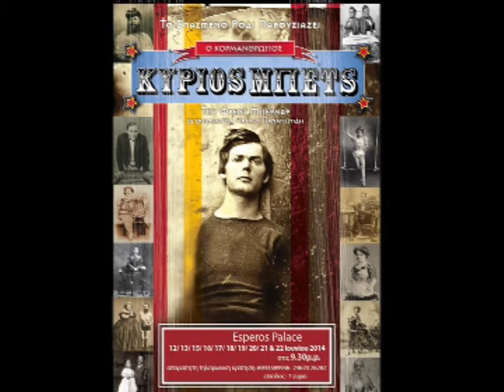ο κορμάνθρωπος "Κύριος Μπετς"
Το Σπασμένο Ρόδι παρουσιάζει την θεατρική παράσταση:
«Κύριος Μπέτς -- ο κορμάνθρωπος», του Φρεντ Μπερνάρ.

Το έργο σκηνοθετεί ο Παύλος Παναγιωτίδης και συμμετέχουν οι: Αντωνιάδου Δέσποινα, Γραμμένου Ρένα, Θεοδώρου Μαρία, Κόκκινου Μένη, Λάκης Κώστας, Μαυρομάτη Βασιλική, Μεριτζανίδης Νίκος και Παγούνη-Τούφα Γεωργία.
Ήχος -- φώτα: Κιορπελίδου Αθηνά, Σέκιου Μαρία, Χρυσομαλλίδου Κική
Στην αίθουσα «Prive» του ESPEROS PALACE, στις 12,13,15,16,17,18,19,20,21 και 22 Ιουνίου 2014. Ώρα έναρξης 9,30μ.μ.

Το τσίρκο είναι ένα πραγματικό περιφερόμενο χωριό, με παράξενα και θαυμαστά ζώα, με μυρωδιές θηριοτροφείου, με ακροβάτες και τέρατα. Στο τσίρκο αυτό οι φυσιολογικοί δεν ανακατεύονται με τα τέρατα... υπάρχουν κανόνες που δεν παραβιάζονται...
Κι όμως, ο κ. Μπέτς τα κατάφερε και σήμερα είναι περήφανος και ευτυχισμένος. Κι ας ήταν ένα από τα τέρατα του τσίρκο. Το γράμμα αυτό το υπαγορεύει . Είναι ευτυχισμένος και ας μην μπορεί να μας σφίξει στην αγκαλιά του!
Ο Φρεντ Μπερνάρ μπήγει το μαχαίρι στο κόκαλο μέσα από μια σκληρή αλλά άκρως αισιόδοξη ιστορία. Ο κ. Μπέτς ήρθε στον κόσμο το 1894 και ως μικρός υπομένει όλη την περιφρόνηση και το μίσος μιας κοινωνίας που περιγελά και εκμεταλλεύεται τους «διαφορετικούς» ανθρώπους. Όμως ο μικρός Μπέτς είναι προικισμένος με μια θαυμάσια φωνή, με παρατηρητικότητα και καλή όραση και με μια μνήμη ελέφαντα που συγκρατεί ημερομηνίες και ιστορικά γεγονότα με μεγάλη ευκολία. Και τα καταφέρνει, καταφέρνει τόσα, όσα ίσως λίγοι «φυσιολογικοί» θα μπορούσαν να καταφέρουν..